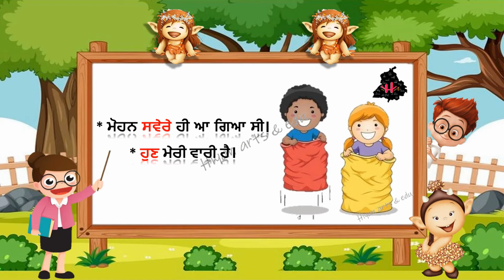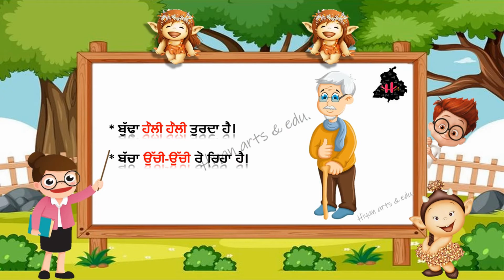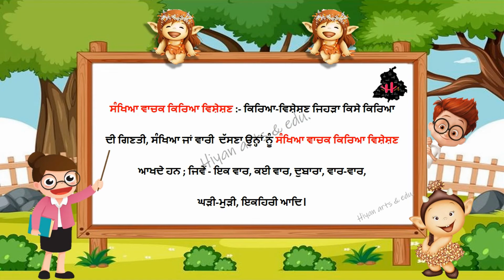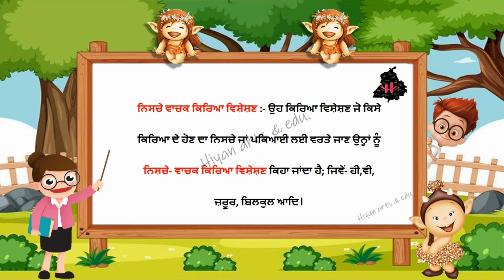ਕਿਰਿਆ-ਵਿਸ਼ੇਸ਼ਣ I Kirya Visheshan || ਕਿਰਿਆ ਵਿਸ਼ੇਸ਼ਣ ਅਤੇ ਕਿਰਿਆ ਵਿਸ਼ੇਸ਼ਣ ਦੀਆਂ ਕਿਸਮਾਂ | ਪੰਜਾਬੀ ਵਿਆਕਰਨ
ਕਿਰਿਆ ਵਿਸ਼ੇਸ਼ਣ ਅਤੇ ਕਿਰਿਆ ਵਿਸ਼ੇਸ਼ਣ ਦੀਆਂ ਕਿਸਮਾਂ | ਪੰਜਾਬੀ ਵਿਆਕਰਨ | Kirya Visheshan in Punjabi Grammar | ADVERB I Punjabi  || Kriya Visheshan || COMPLETE PUNJABI GRAMMAR
HiyanArts&Edu.
ਕਿਰਿਆਵਿਸ਼ੇਸ਼ਣ I
ਕਿਰਿਆ ਵਿਸ਼ੇਸ਼ਣ ਪੰਜਾਬੀ ਵਿਆਕਰਨ